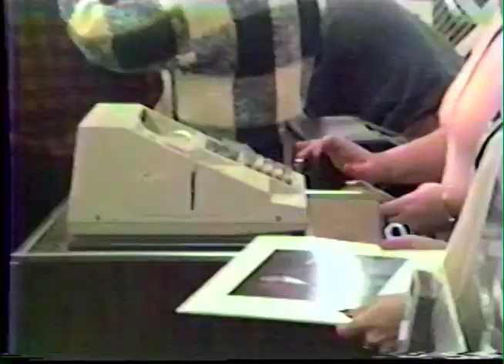K.T. Oslin CRB/MIPS Promo Reel 1988 CMA